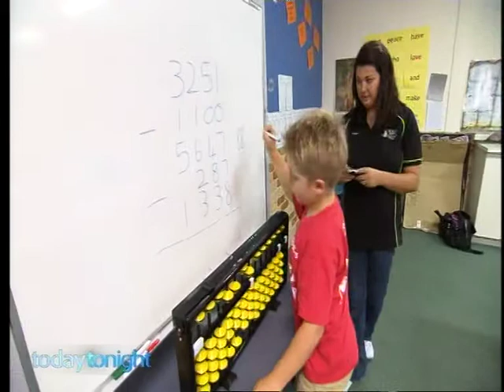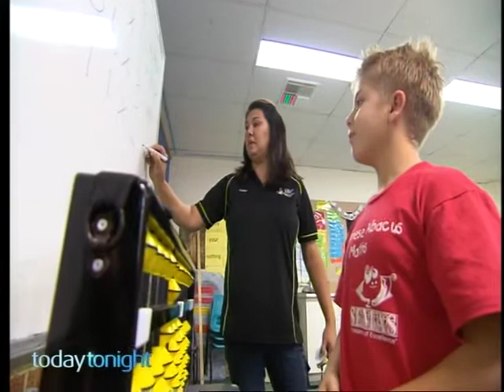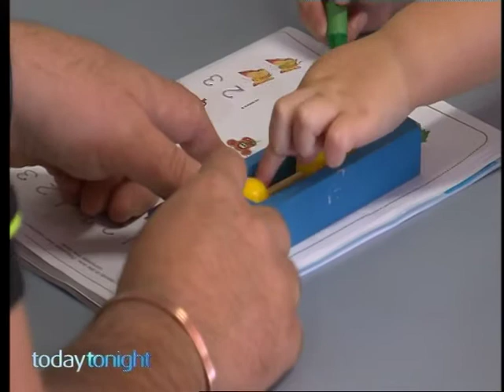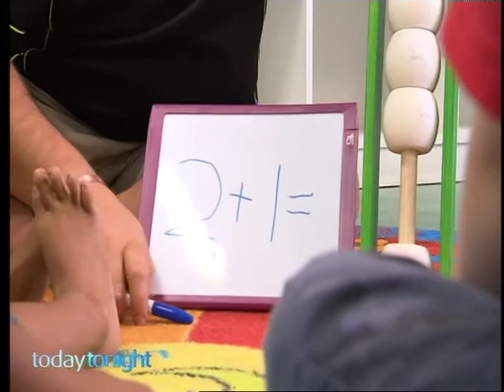Abacus Kids Australia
Children learning to use the abacus in Australia.
Focussing on children aged 3-11. Maths has never been this easy.